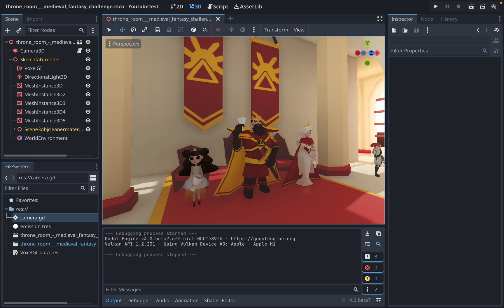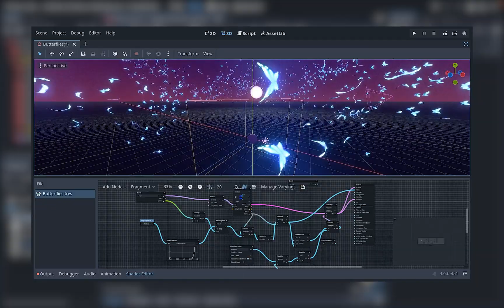Godot 4 What's new? | but chilled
In this relaxed chilled video we highlight some of the new features Godot 4 comes with and I also show you a glimpse of a scene that I've been working on in Godot to test their new Signed Distance Field Global illumination using VoxelGI and some other juicy good stuff!